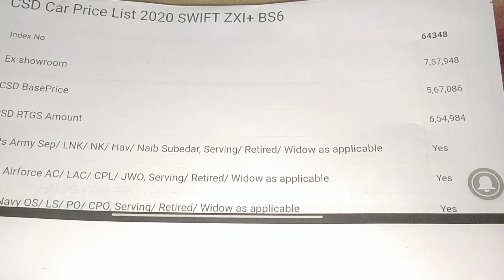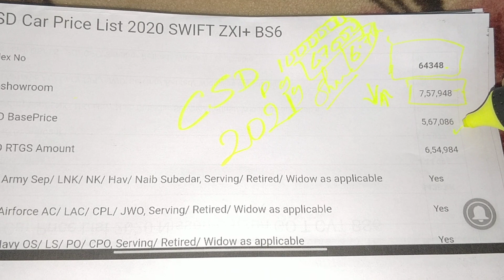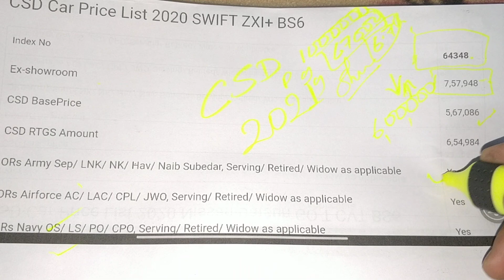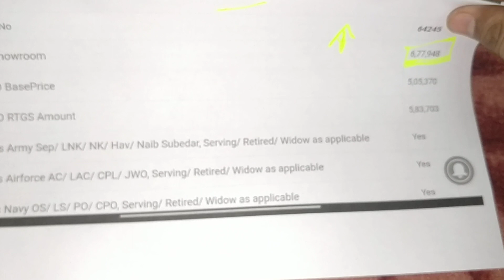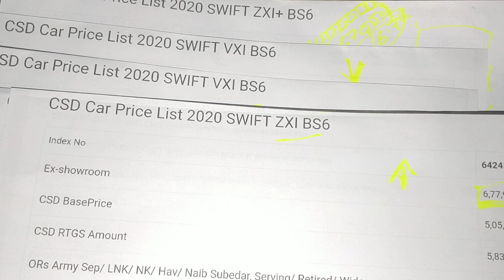SWIFT CANTEEN PRICE || MARUTI SWIFT CAR CSD PRICE || BS6 || 2021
Swift car Canteen price

Swift,Swift Canteen price,Swift car,swift 2021,swift CSD PRICE,Maruti Swift,Maruti

ALL documents required for video